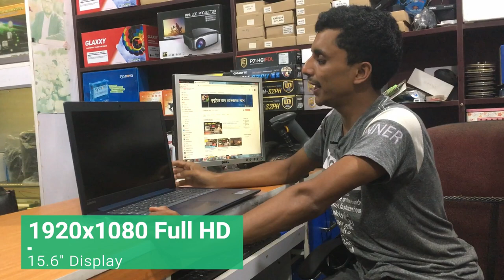Lenovo IdeaPad330 8th Generation i3 Laptop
Additional Information
Brand                          Lenovo
Model                          Lenovo IdeaPad330
Processor                  Intel Core i3 8130U
Generation                  8th
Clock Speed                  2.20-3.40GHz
Cache                          4MB
Display Type                  FHD LED
Display Size                  15.6"
Display Resolution 1920x1080 (WxH) FHD
Touch                          No
RAM type                  DDR4
RAM                          4GB
Storage                          1TB HDD
Graphics chipset          Intel UHD Graphics 620
Graphics memory Shared
Networking                 WiFi, Bluetooth, Card Reader, WebCam
Display port                 HDMI
Audio port                 Combo
USB Port                 1 x USB3.1 Type-C, 2 x USB3.0
Battery                         2 Cell Li-Polymer
Backup time                 Up to 6 Hrs.
Weight                         2.2Kg
Color                         Midnight Blue
Operating System Win-10 Home
Others                         Audio: 2 x 1.5 W speakers with Dolby Audio
Made in/ Assemble China
Warranty                 2 year (Battery, Adapter 1 year)